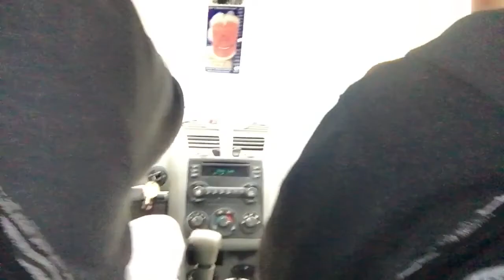It Was His Birthday!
For Austins birthday we went out with his dad to dinner!